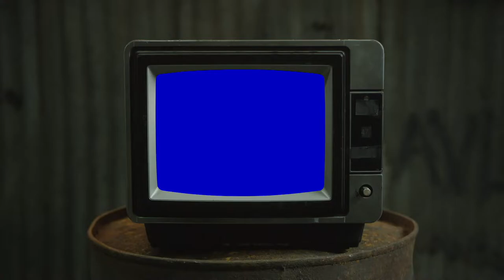Did Chance the Rapper FALL OFF or making a COMEBACK?